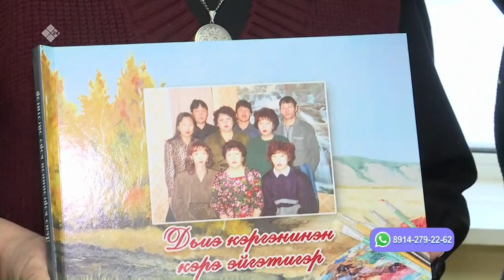«Саха сатаабата суох» биэриигэ: «Мы все рисуем» түмсүү айар быыстапката (14.12.22)